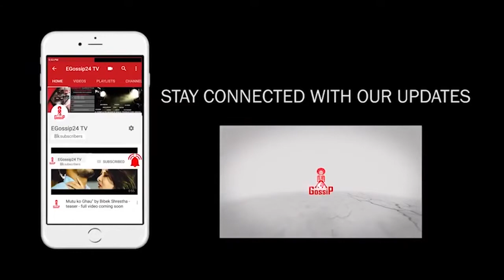बलिउड खलनायक Gulshan Grover नेपाली फिल्ममा - Camera अगाडी सबैले किन भन्छन फिल्म राम्रो छ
बलिउड Villan Gulshan Grover नेपाली फिल्ममा - Camera अगाडी सबैले किन भन्छन फिल्म राम्रो छ
contact@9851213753/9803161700 Films, Music video, TVC Ads, Editing, Photoshoot, VFX, Documentary & many more.

देश तथा बिदेशमा रहेर हाम्रो यस YouTube Chanel मार्फत भिडियो हेरी रहनु भएका  दर्शकहरुमा ,यदी तपाईंहरु पनि कुनै पनि गीत रेकडिङ ,म्युजिक भिडियो, कुनै पनि गीतलाई बजार ब्यबस्थापना गर्नु परेमा हामीलाई संम्पर्क गर्नु होला 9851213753/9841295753/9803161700 (A RAS Production)

EGossip24 TV is authorized to upload this video. Using of this video on other channels without prior permission will be strictly prohibited. (Embedding to the websites is allowed)